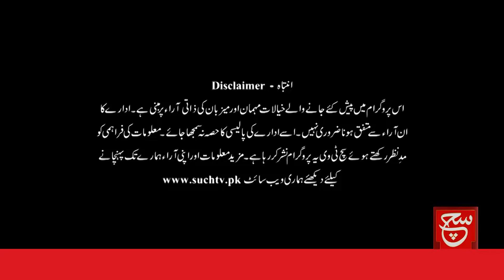PML-N's Strategy for Sindh | Sindh's Political Landscape | Bottom Line | 07 October 2023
نوازشریف وزیراعظم بنے تو اداروں سے نہیں الجھیں گے؟,کیا سندھ میں ن لیگ کی حکومت قائم ہوگی؟

Tabdeeli
Such Savera
Such Baat
Siyasat Aur Such
TalkShow
Aaj Ka Such
Bottom Line
Seerat-ul-Anbiya
Chalein Dekhte Hain
Play Field

Such News: Android Apps:
Such News iOS App: